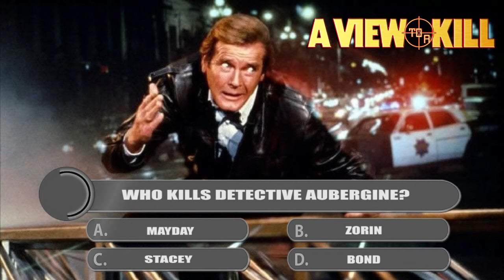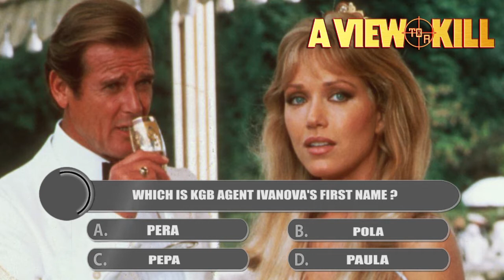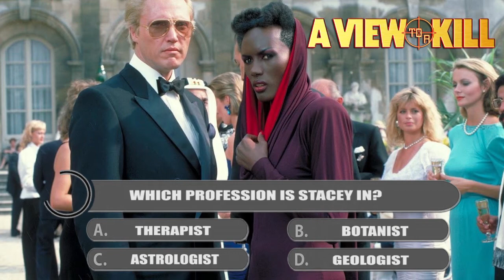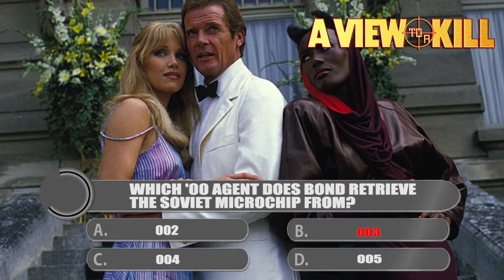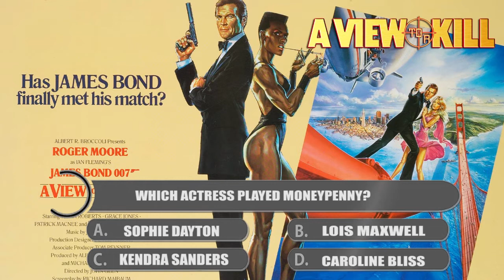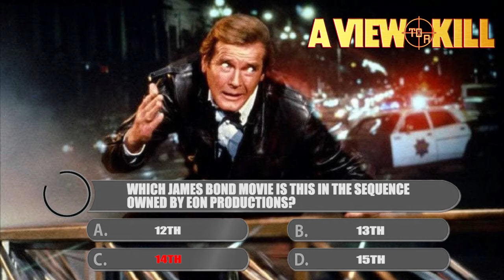A View To A Kill : Quiz & Trivia Game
15 multiple choice questions and answers from A View To A Kill. Featuring James Bond. Roger Moore stars with Christopher Walken as Zorin.

Ezmaniac